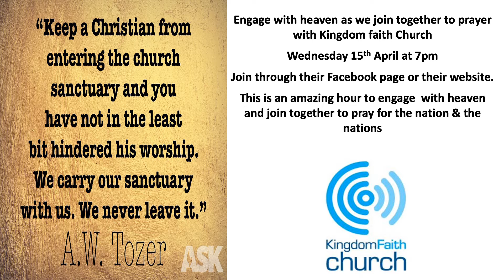Easter Notices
Here are the key notices for our church for Easter - please contact Pastor Faye for information about ID and contact Audrey regarding the mid-week zoom gatherings.